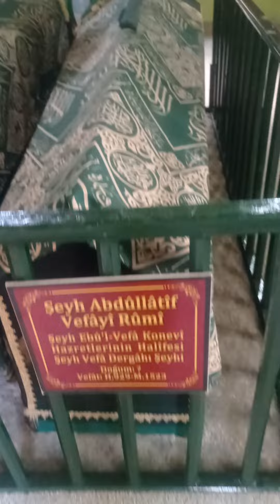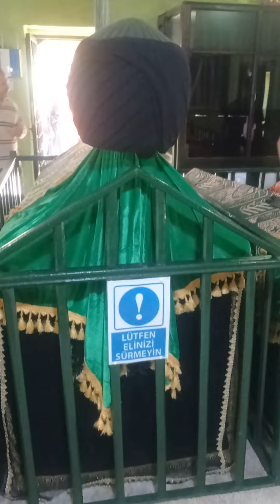Ebu'l Vefa Hazretleri'nin Türbesi